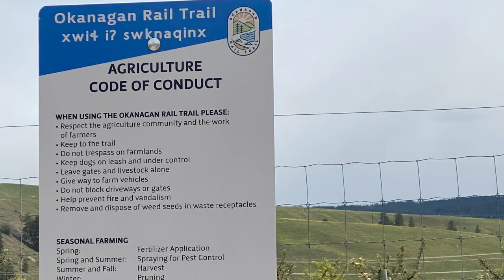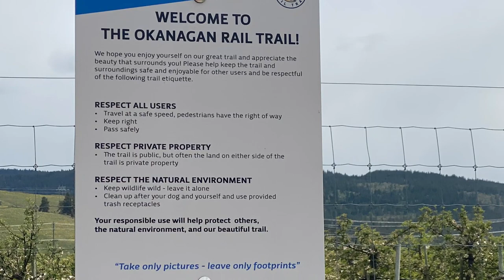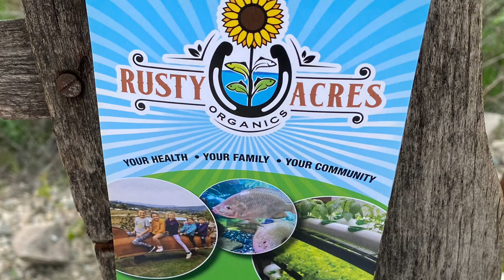Part2 geocaching w/LunaBear May 2022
Geocaches I found this round are: pining for the woods, red fir, summer fun#2, LCRT-just one more, Rail Trail 3 OCF VII, there was also one I could not find😊
It’s always interesting trying to do finds with LunaBear, like sliding down a hill, almost ending up in the lake with good hikers on……. lol